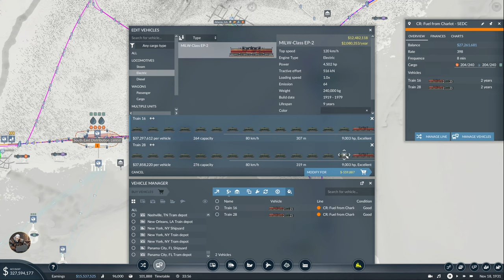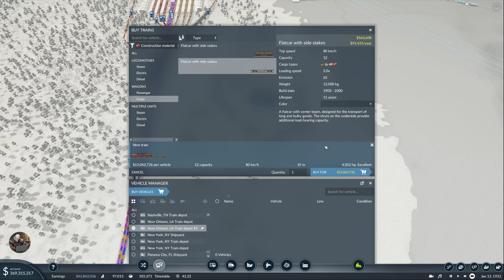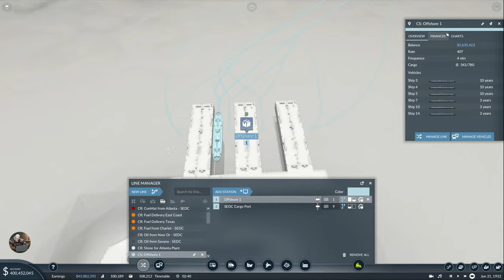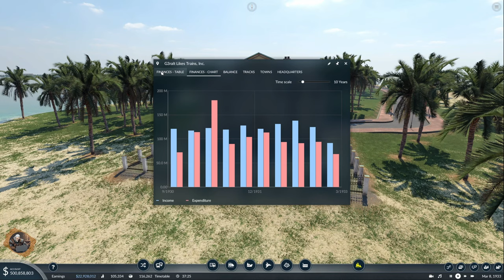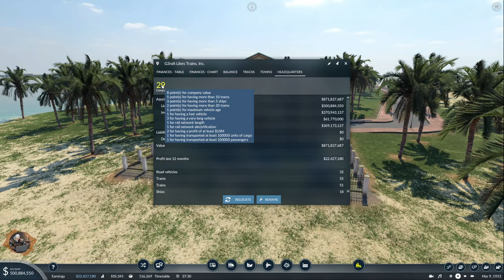The Empire Is Growing | Transport Fever 2 - USA Hard Mode - Ep 16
Episode 16 of my USA Hard Mode playthrough with mods. Goal of the playthrough is to connect the majority of the cities and fulfill their demands using Roads, Rail, Planes and Ships.

SMASH THE 👍!

TIMESTAMPS
0:00 Intro
1:10 Setting up Miami and Tampa ICRs
10:00 Construction Materials lines
25:00 Panama cargo drop
33:30 Optimizing Charlotte fuel line
45:00 Expanding offshore  3 port
48:30 Observing the new setup
53:30 Planting some trees
56:35 We have GROWN!